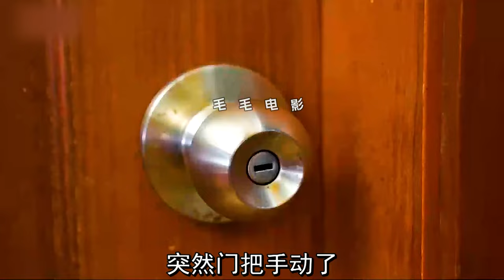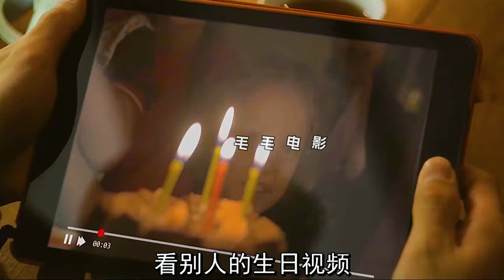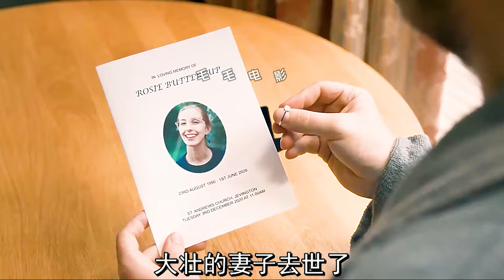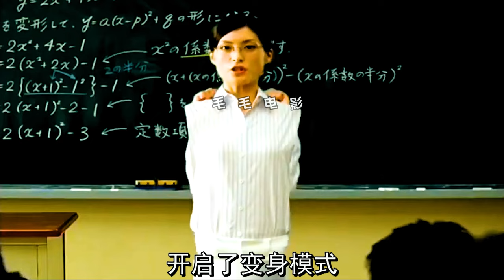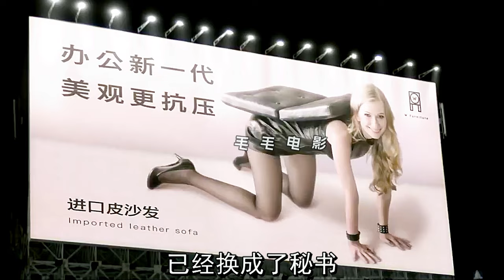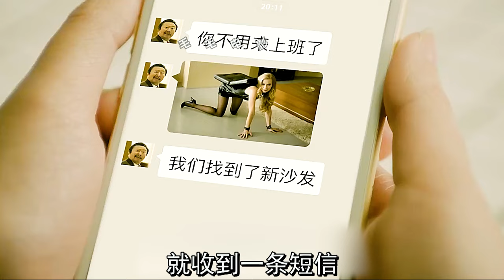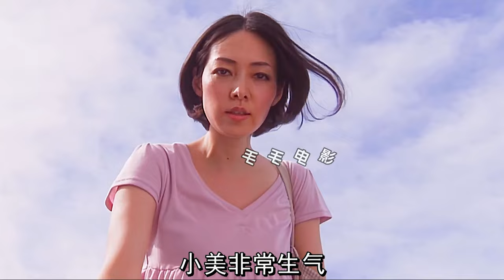冰箱裡鑽出一隻白色鬼影，沒想到被家裡的寵物收拾了，科幻，奇幻，短片，解說，獵奇，喜劇，搞笑，short films，8個短片解說合集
冰箱裡鑽出一隻白色鬼影，沒想到被家裡的寵物收拾了，科幻，奇幻，短片，解說，獵奇，喜劇，搞笑，short film